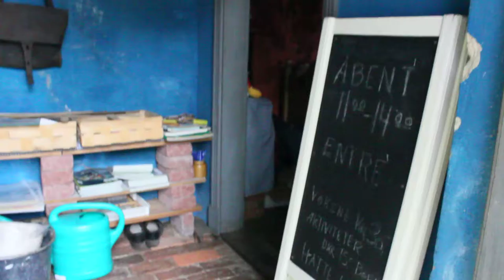29. Maj 2017 Hattemagerhuset. 03